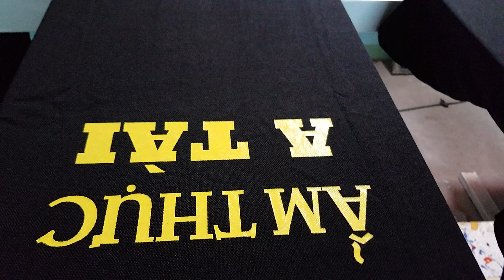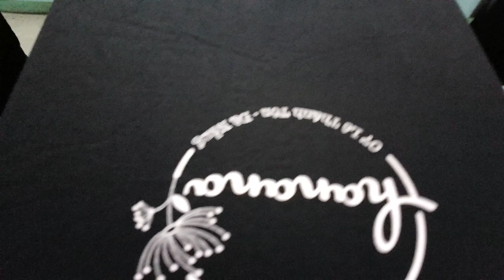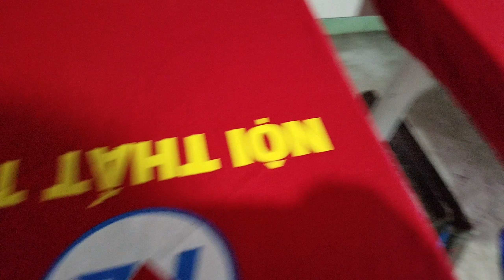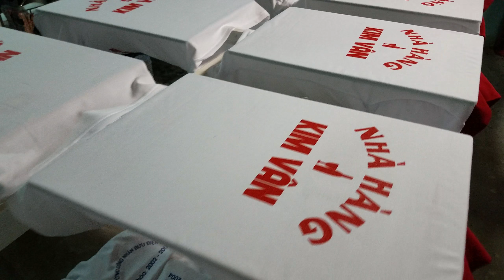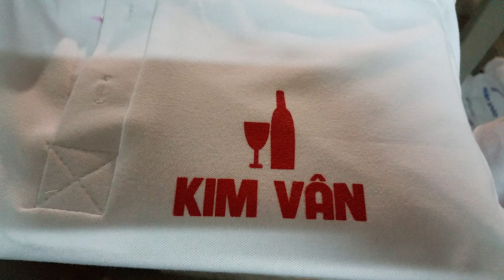Chất lượng sản phẩm in lụa - in lụa áo thun - Sản phẩm sắc nét bền đẹp từ in lụa 0989539375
Hãy cùng xem qua 1 vài sp mới in từ acovat nhé cả nhà !
đủ để lấy tiền thui ạ